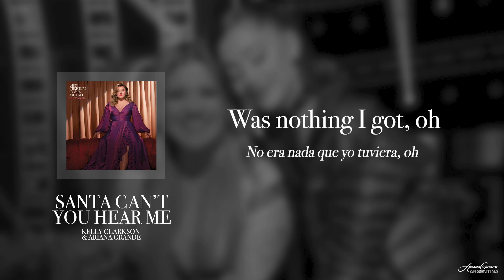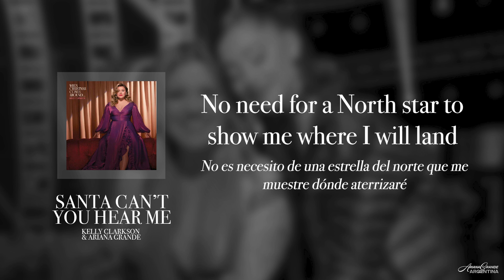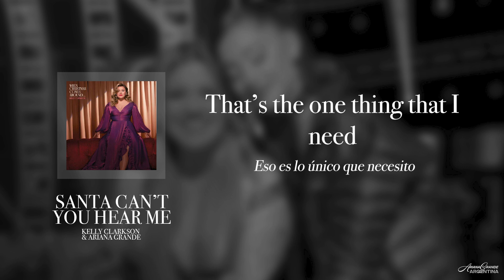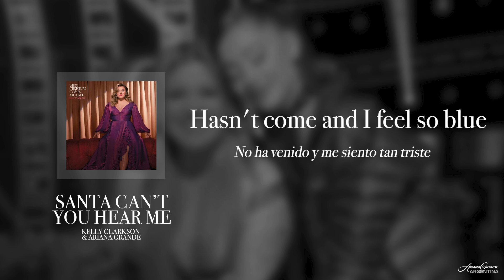Santa, Can’t You Hear Me - Kelly Clarkson ft. Ariana Grande (Lyrics) + Sub en Español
"Santa, Can't You Hear Me" is part of new Kelly Clarkson christmas album "When Christmas Comes Around..." available in